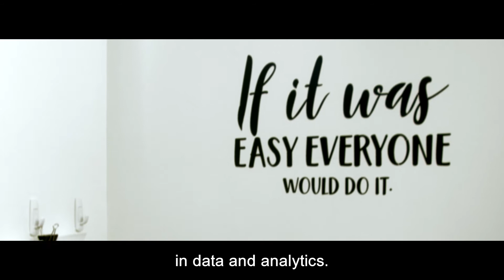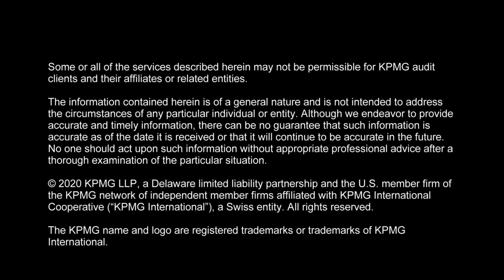Advisory Careers at KPMG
Working alongside the world’s leading organizations, KPMG Advisory professionals are afforded enriching career experiences tackling today’s marketplace challenges.  Learn more from our Advisory leaders and employees.